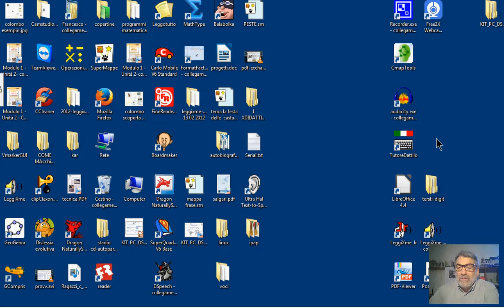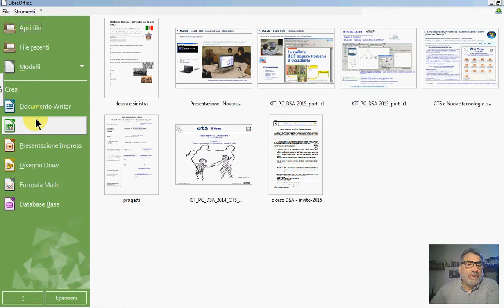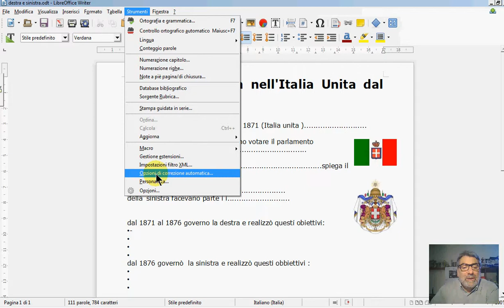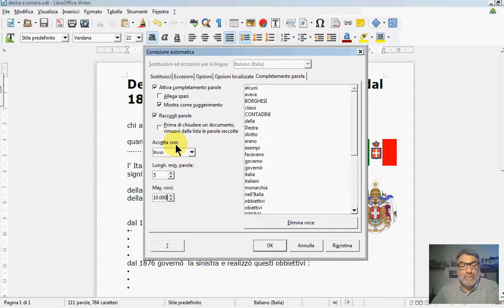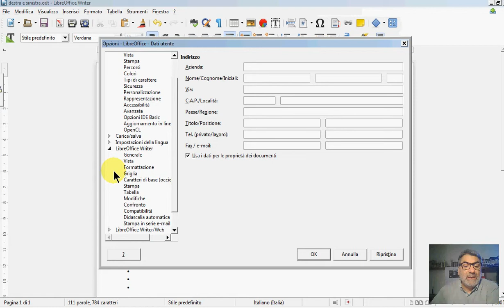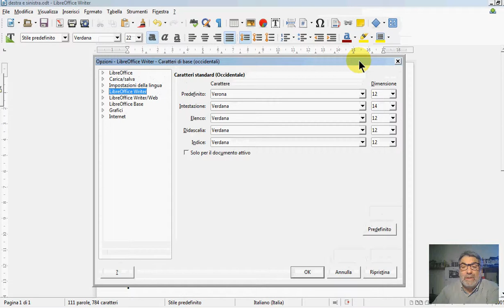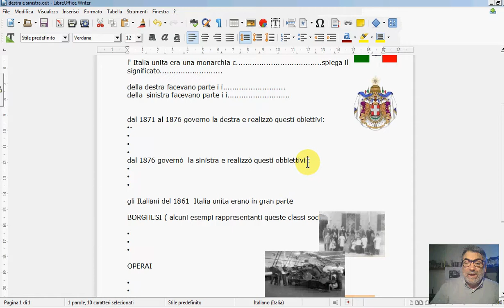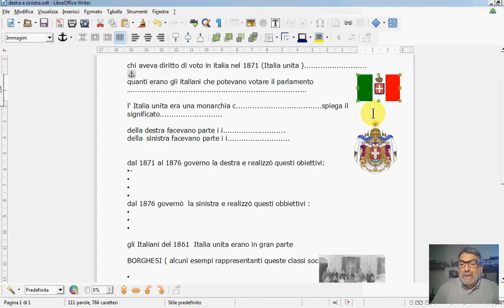libreoffice writer - strumento compensativo per i DSA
Opportunamenmte allestito WRITER diventa un potente strumento per compensare i Disturbi della Letto-Scrittura